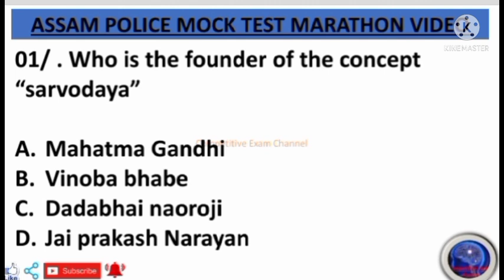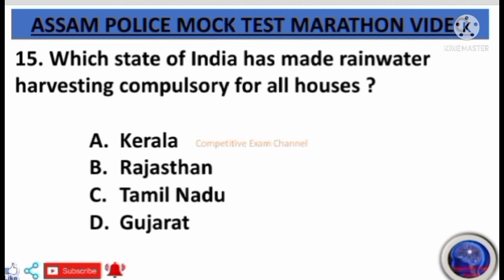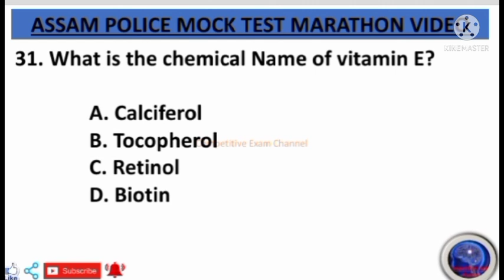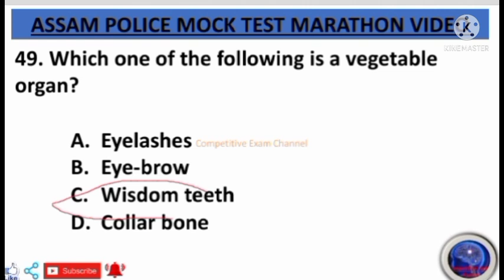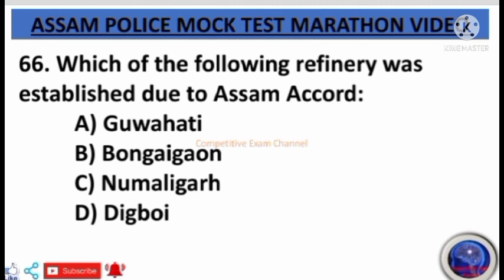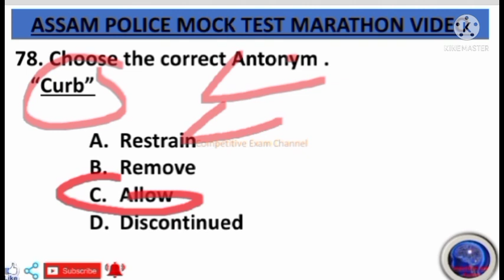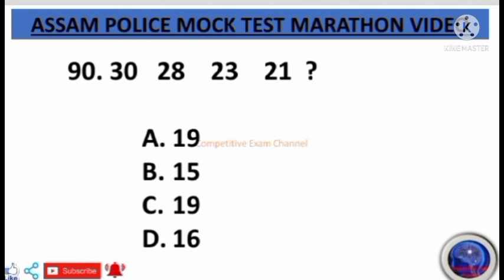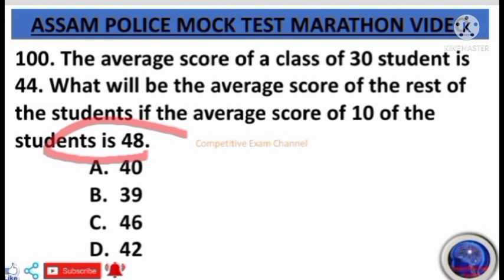ASSAM POLICE EXAM 2022!! MOCK TEST!!100 Questions 100 marks! competitive exam channel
🟠1350+ objective Questions for Assam police SI, AB/UB & APRO Examination . previous year Questions with Most expacted Questions  ( ASSAMESE MEDIUM) Download👇👇👇

🟠850+ objective Questions for Assam police AB/UB constable (English medium)
E-Book 👇👇👇

Join us our social platform -- Competitive Exam channel

Plz .
Competitive Exam channel, APDCL & other State Government Examination